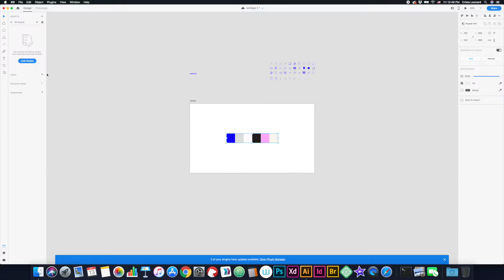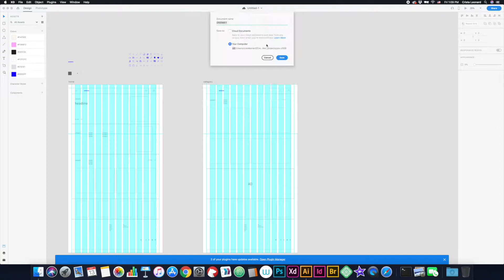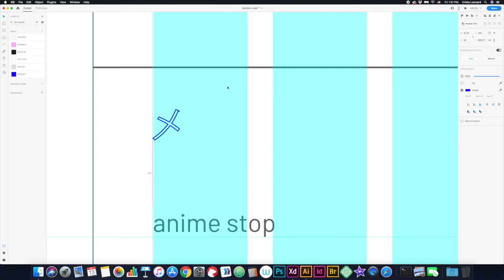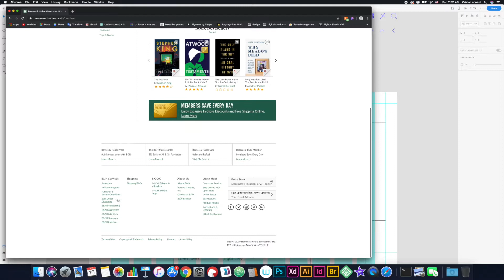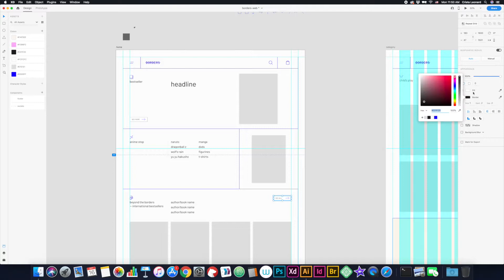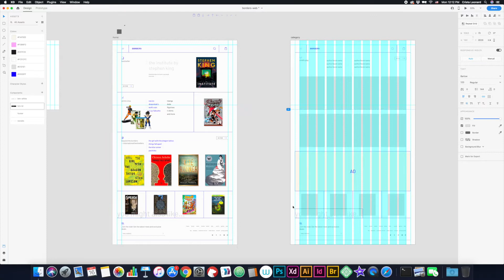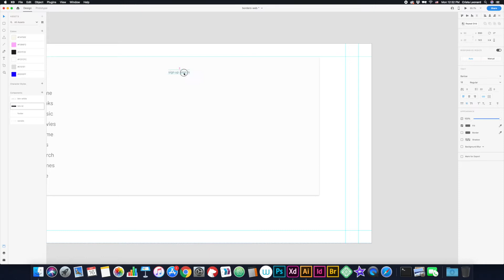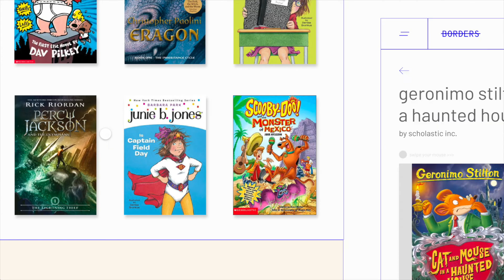BORDERS : speed web design | you — i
Borders might have ended back in 2008 but its memory still lives on in my heart forever. So why not create a reimagining of the store’s website with an updated branding. Yay books!

This design is prompted by my self-initiated “you — i” series which is my ongoing instagram series where I poll my followers at the end of the month to choose what I will design the following month. Follow me @cristaleonard on instagram to participate in the votes. I do polls on there sometimes too.

{ Programs Used }

- adobe xd
-adobe illustrator

{ Music Used }

{ Follow Me }